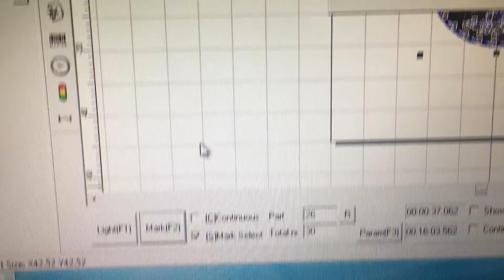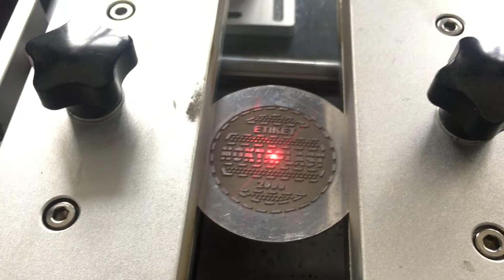100 watts laser machine depth engrave 0 5mm on aluminum with 420x420mm working area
Dylan Sales department
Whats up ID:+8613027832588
3rd Floor Weiqun industry park
Baihua Rd.GuangMing New district
518107 ShenZhen China